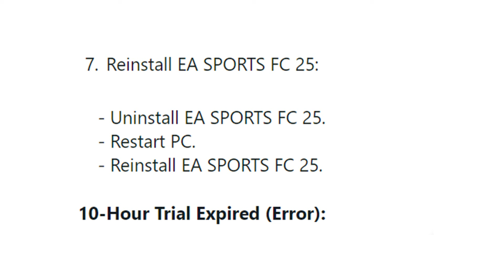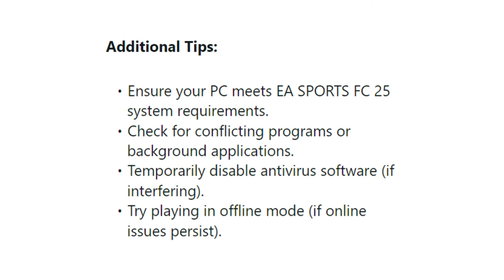How To Fix EA SPORTS FC 25 Not Launching Error On PC | Fix EA SPORTS FC 25 Won't Launch On PC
Just follow the instructions to Fix EA SPORTS FC 25 Not Launching Error On PC | Fix EA SPORTS FC 25 Won't Launch On PC
EA SPORTS FC 25 Not
Launching Error On PC